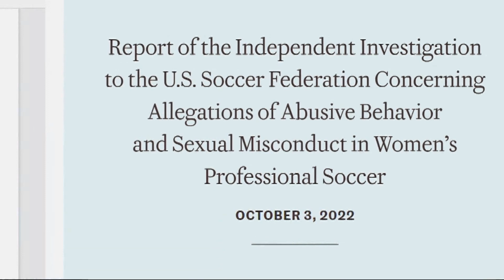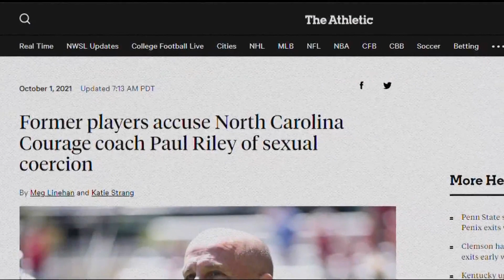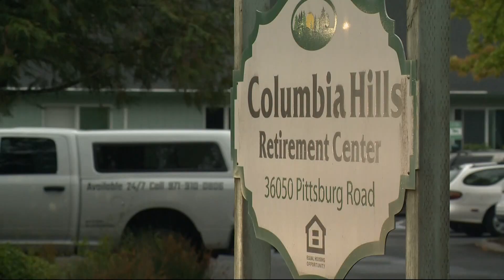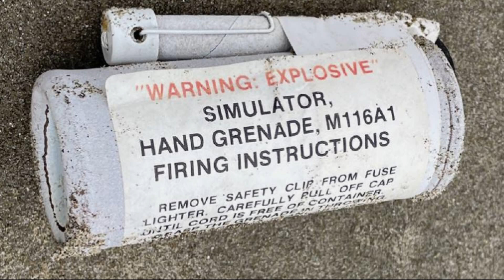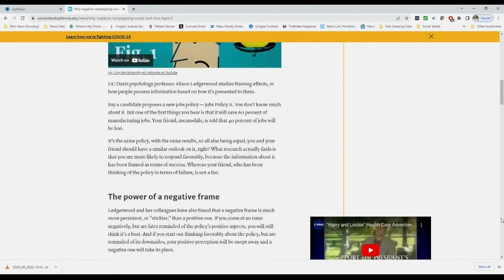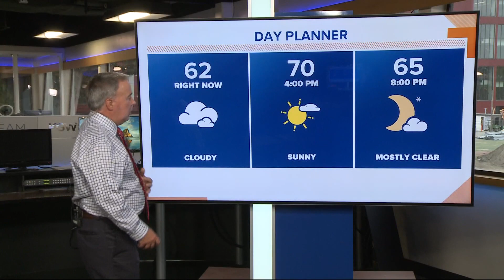KGW Top Stories: Noon, Wednesday, October 5, 2022